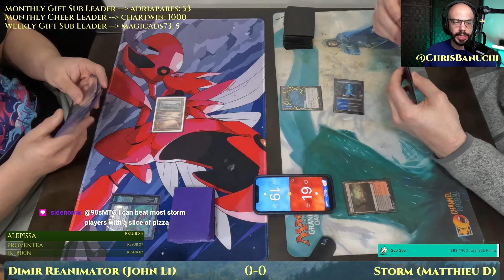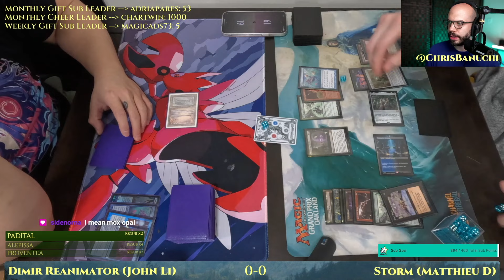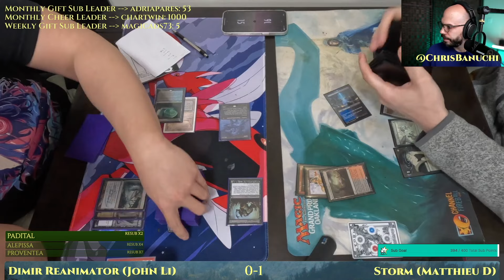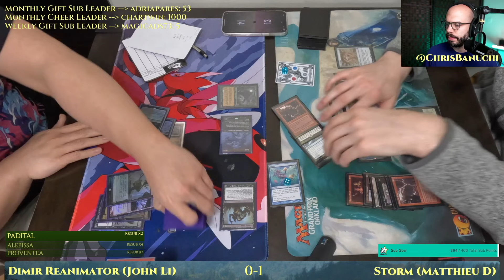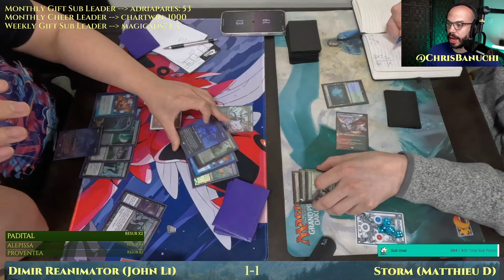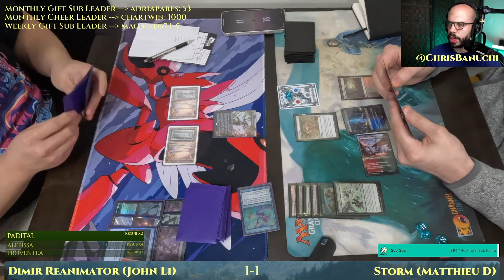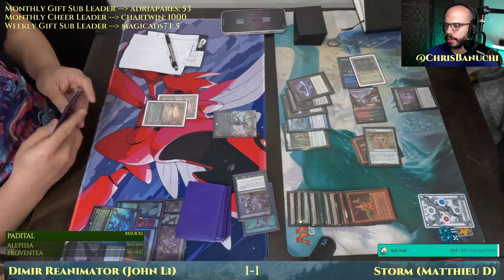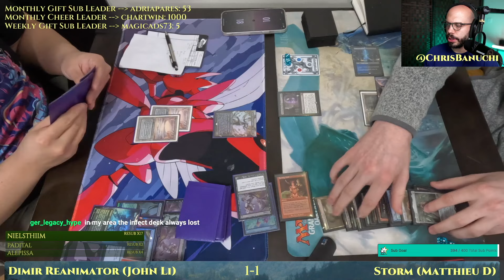Storm vs Dimir Reanimator [MTG Legacy]